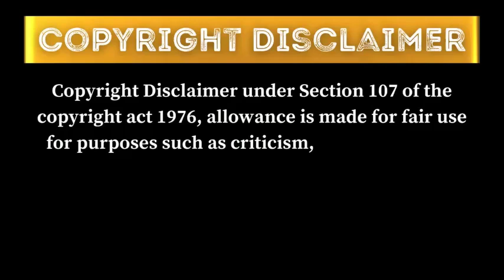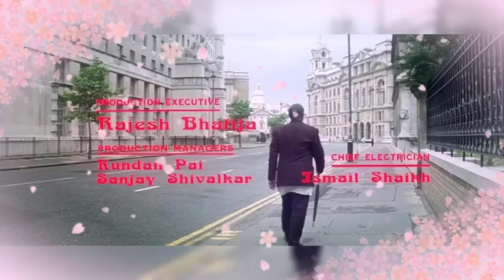Dilwale Dulhania Le Jayenge full movie in Hindi 1995 | Shahrukh, Kajol | DDLJ movie Review & facts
The Film Aswaon is a web channel intended to promote Indian cinema through films review, interviews, discussions, video essays and analytical compilations. It is intended primarily for the purpose of encouraging informed discussions, criticism and review of cinema and towards such purpose the programs use short extracts of cinematograph films, sounds recording and photographic works. These clips and extracts are of a minimal nature and the use is not intended to interfere in any manner with their commercial exploitation of the complete work by the owners of the copyright. The use of works are in compliance with the fair dealing exception provided under Sec.